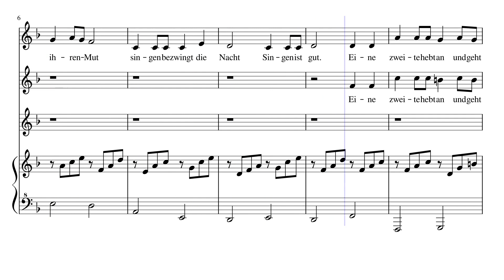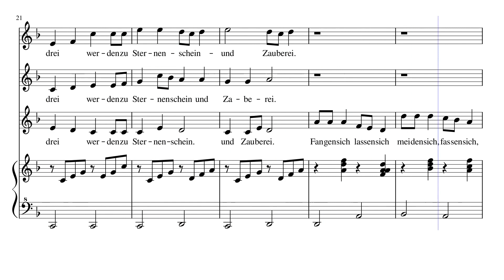"Dreistimmige Musik" Hermann Hesse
Eine Stimme singt in der Nacht,
Nacht, die ihr bange macht,
Singt ihre Angst, ihren Mut;
Singen bezwingt die Nacht.
Singen ist gut.

Eine zweite hebt an und geht mit,
Hält mit der andern Schritt,
Gibt ihr Antwort und lacht,
Weil zu zwein in der Nacht
Singen ihr Freude macht.

Dritte Stimme fällt ein,
Tanzt und schreitet im Reihn
Mit in der Nacht. Und die drei
Werden zu Sternenschein
Und Zauberei.

Fangen sich, lassen sich,
Meiden sich, fassen sich,
Weil Singen in der Nacht
Liebe weckt, Freude macht,

Zaubern ein Sternenzelt,
Drin eins das andre halt,
Zeigen sich, verstecken sich,
Trösten sich, necken sich...

Nacht wär und Angst die Welt
Ohne dich, ohne mich, ohne dich.

A voice sings in the night,
The night, which makes it afraid,
Sings of its fear, its courage;
Singing conquers the night.
Singing is good.

A second [voice] begins and sings along,
Keeping pace with the other,
Gives it answer and laughs,
Because to sing as a twosome in the night
Makes it happy.

A third voice joins in,
Dances and moves in the night
With [the others]. And the three
Become radiance of the stars
And magic.

They catch each other, separate,
Avoid each other, hold each other,
Because singing in the night
Wakens love, creates happiness,

They conjure up a canopy of stars
In which one holds the other,
They reveal themselves, hide themselves,
Comfort each other, tease each other . . .

The world would be night and fear
Without you, without me, without you.
Három szólamú muzsika (Hungarian)

Egy hang dalolni kezd

az éjben, mely ijeszt,

dallama szárnyaló;

az éj lesz, aki veszt,

dalolni jó.

Most egy második hang kezd bele,

s lépést tart ővele,

nevet, s felel neki,

mert kettesben vidám

az éji dal is ám.

Majd éjből, homályból

harmadik hang táncol

hozzájuk. S hármuk dala most

csillagfényt varázsol,

csodálatost.

Fogódznak, szétválnak,

kar-karban sétálnak,

mert éji dal kelt fel

szerelmet jókedvvel,

mennysátrat bűvölnek,

benn együtt hűsölnek,

kilesnek, elbújnak,

sohasem búsulnak...

Éj lenne s rémület

nélküled, nélkülem, nélküled.
Kálnoky László